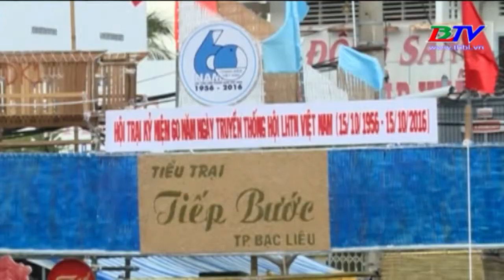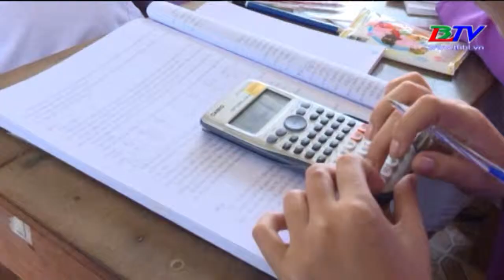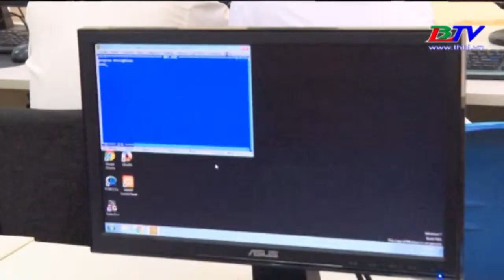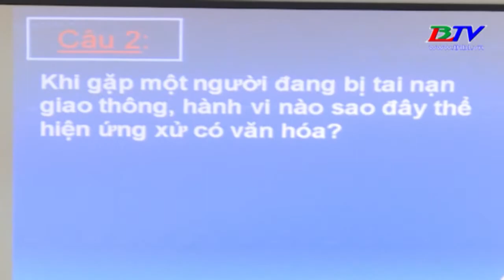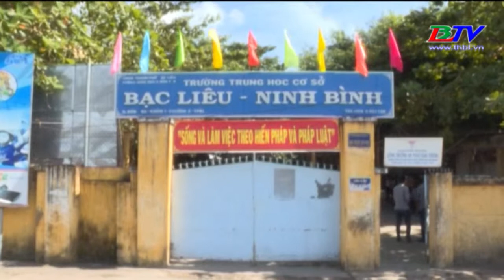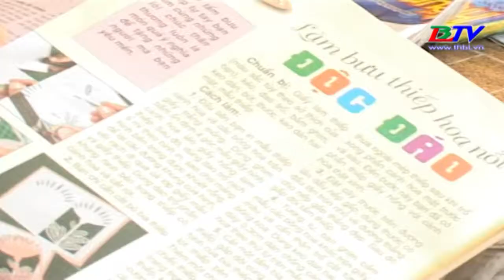Chuyên mục Tuổi trẻ Bạc Liêu - Ngày 20/11/2017.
- Trong những năm qua, chương trình công tác Đoàn và phòng trào thanh niên trường học đã được các cấp bộ Đoàn triển khai có hiệu quả với 100% học sinh sinh viên đăng kí tham gia các hoạt động phong trào được Đoàn phát động.